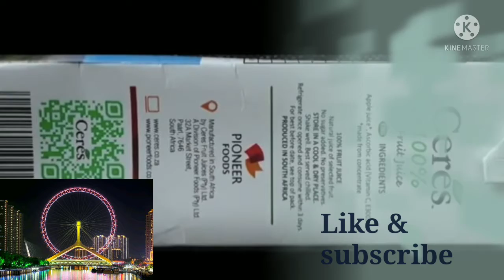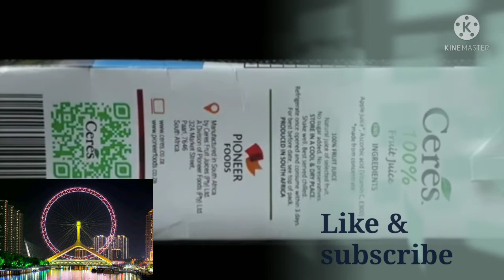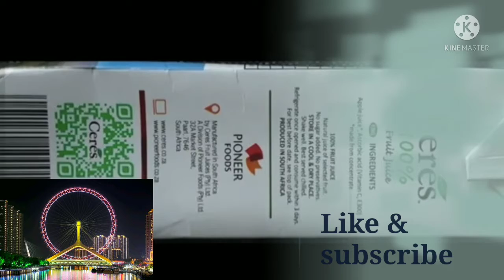ተወዳጇ ተዋናይ ማሪያማዊት በፖሊስ እየተፈለገቸ...ኢትዮጵያና ቱርክ የድሮን ድጋፍ አሳስቦኛል ግብፅ ልጇን ሽንት ቤት የጣለችዉ እናት ጉዳይ...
zhabeshaofficial ebstv # Donkytubeተወዳጇ ተዋይ ማሪያማዊት በፖሊስ እየተፈ...
የኢትዮጵያና ቱርክ የድሮን ድጋፍ አሳስቦኛል ግብፅ
ልጇን ሽንት ቤት የጣለችዉ እናት ጉዳይ...